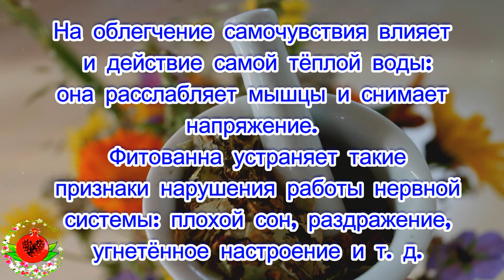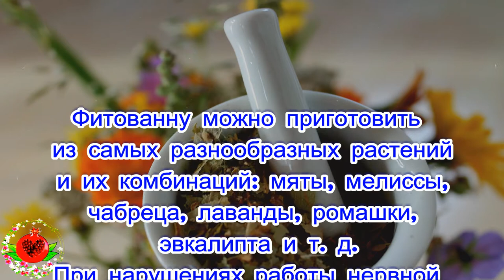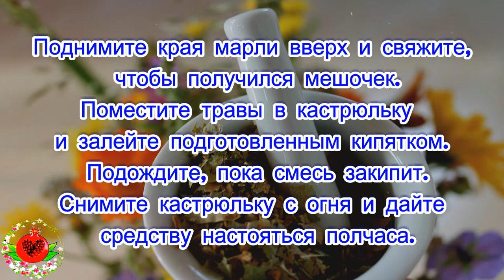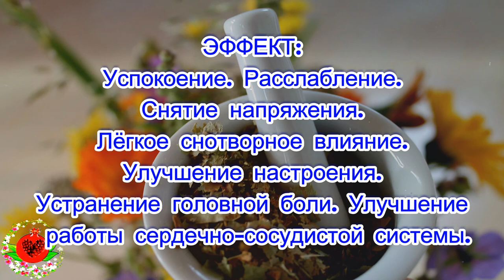УСПОКАИВАЮЩАЯ ВАННА ИЗ ЛЕКАРСТВЕННЫХ ТРАВ.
Чтобы устранить психоэмоциональное
 напряжение или восстановить
нормальное функционирование
 организма после стресса, эффективно
 использовать лекарственные травы.
Они хорошо действуют на нервную
систему не только при внутреннем,
но и при внешнем применении.
Речь пойдёт о фитованне.
Во время такой водной процедуры
целебные растительные компоненты
 проникают в организм двумя путями:
через кожу и дыхательную систему.